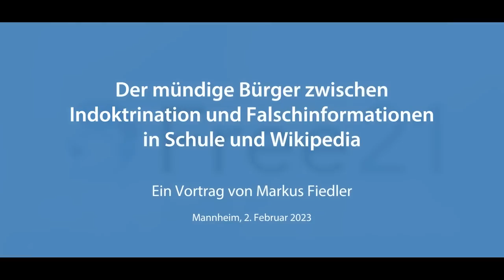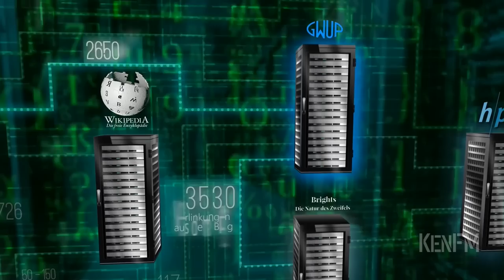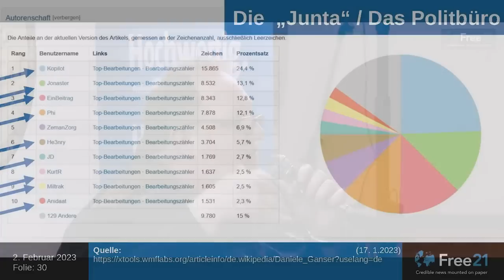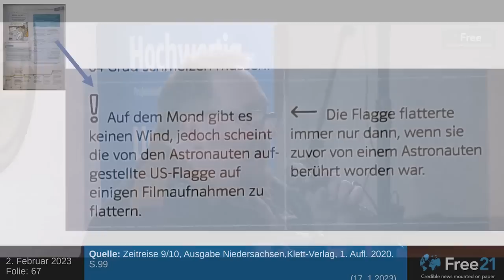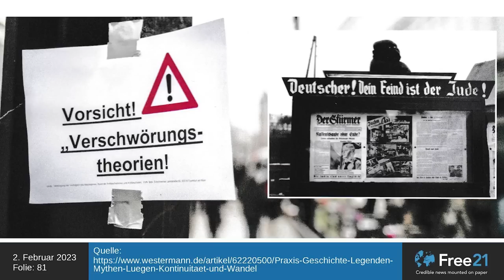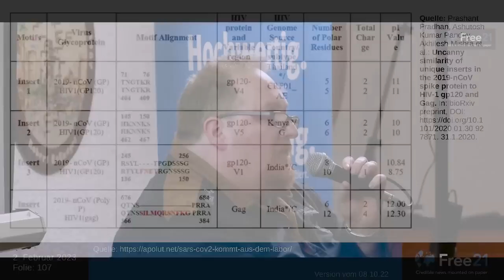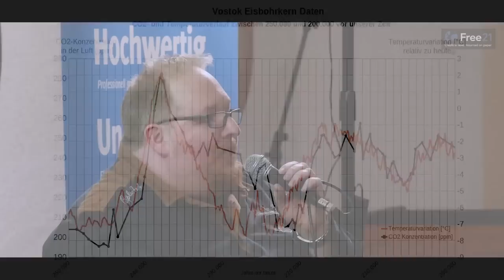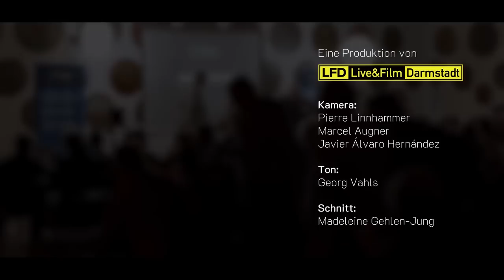Der mündige Bürger zwischen Indoktrination und Falschinformation in Schule und Wikipedia - M.Fiedler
Vortrag für die Zeitschrift free21.org.

Free21 ist das, was das ehemalige Nachrichtenmagazin Spiegel mal hätte werden sollen.

Markus Fiedler - bekannt für seine Recherchen über die Wikipedia und den politischen Manipulateuren dahinter ("Geschichten aus Wikihausen") - präsentierte am 2.2.2023 den interessierten Zuschauern eine Zusammenfassung über das Wirken dieser Akteure in der Wikipedia sowie seine Recherchen zu manipulativen Inhalten in Unterrichtmaterialien für Schüler.

Den Vortrag beginnt er aber mit einem Einblick in die Versuche demokratiefeindlicher Personen, die die Veranstaltung im Vorfeld diskreditiert haben, sodass ein neuer Veranstaltungsort gewählt werden musste.

00:00:00 Intro
00:00:20 Zu Free21
00:02:15 Vorbemerkungen zum ursprünglichen Veranstaltungsort
00:16:45 Zur Person Markus Fiedler
00:17:22 Die Manipulateure in der Wikipedia
00:29:30 Einleitung Vortrag
00:32:00 Attentat auf John F. Kennedy
00:37:45 Daniele Ganser
00:47:44 Schulbuch "Zeitreise 9/10", USA und Atombombe
00:58:40 Schulbuch "Zeitreise 9/10", USA und Mondlandung
01:22:40 Zeitschrift "Praxis Geschichte" zur Wikipedia
01:47:13 Hierarchien in der Wikipedia
01:53:58 Schulbuch "Bioskop SII" und der Klimawandel
02:18:56 Abschließende Worte

Aufgrund steter Zensurmaßnahmen auf Youtube ziehen wir jetzt die Reißleine.
Sie werden zukünftig zu allererst Sendungen von uns nur noch exklusiv auf unseren eigenen Videoservern finden! Die Youtube-Sendungen folgen dann mehrere Tage verzögert.

Falls Sie weitere, Ihnen liebgewordene Sender vermissen, wie KenFM, Daniele Ganser, Exomagazin.TV, Querdenken, usw. dann folgen Sie uns auf:
serv3.wiki-tube.de

Dort können Sie sich auch anmelden und ein in weniger als zwei Minuten ein Konto erstellen. Ausführliche Erklärungen dazu im Video.

Links:
"Die dunkle Seite der Wikipedia"

Liebe Zuschauer, bitte unterstützen Sie unsere Arbeit mit einer einmaligen Zuwendung oder einem Dauerauftrag.